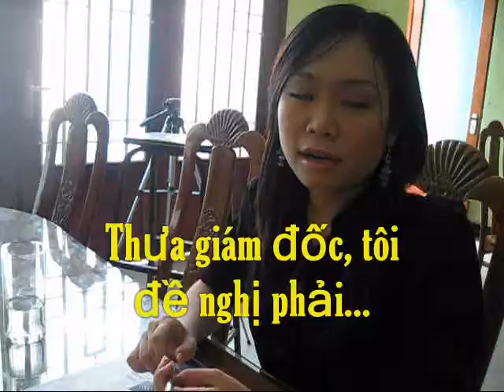Canh hop khach san 1.wmv